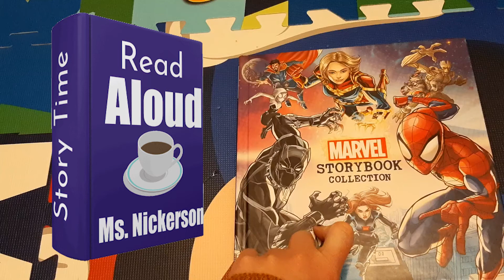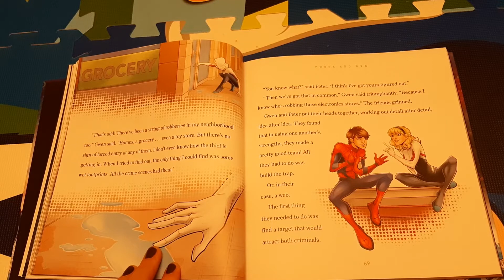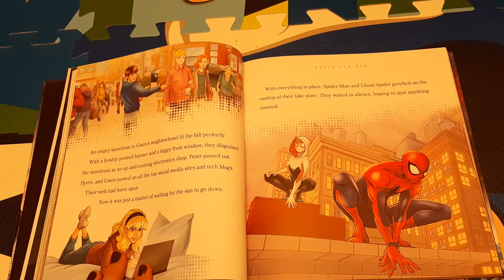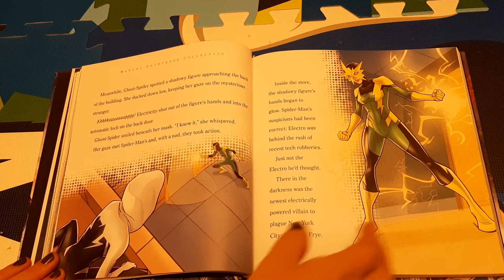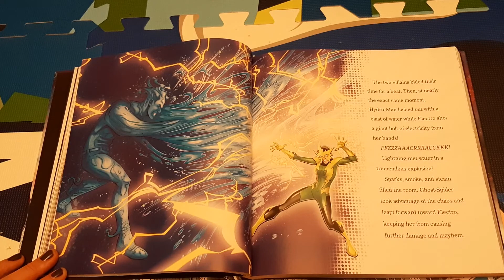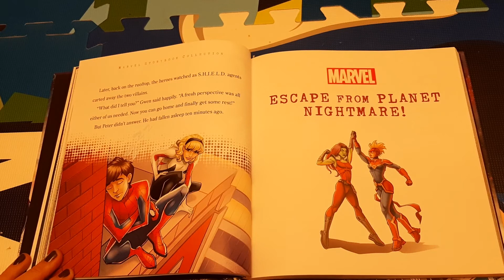Marvel Spiderman Shock And Awe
Marvel Spiderman Shock And Awe read aloud